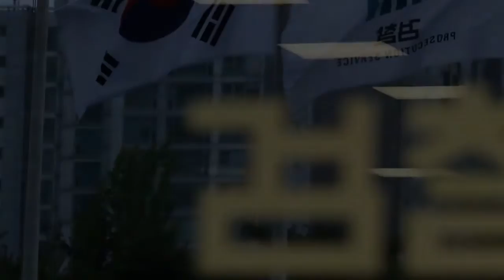"키 크고 성적 오르는 안마의자"…바디프랜드 대표 불구속 기소 | 핫뉴스 24 시간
핫뉴스 24 시간,Aktualności 키크고성적오르는안마의자…바디프랜드대표불구속기소,